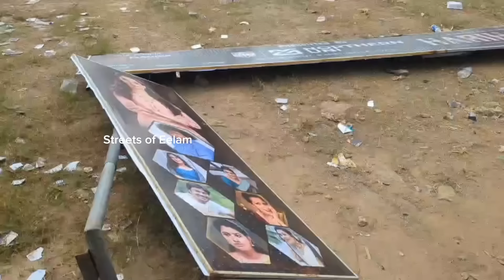மீண்டும் இந்தியா புறப்பட்டார் நடிகை ரம்பா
போர்க்களமாக மாறிய முற்றவஎளஇ மைதானம்

யாழ்ப்பாணத்தில் தமிழ் திரையுலகினர் பங்கேற்ற இசை நிகழ்ச்சியில் என்ன நடந்தது?

தடுப்புகளை உடைத்துக் கொண்டு உள்ளே புகுந்த ரசிகர்கள். Hariharan concert-ல் பரபரப்பு. நடந்தது என்ன?

ஹரிஹரன் இலங்கை இசைநிகழ்ச்சியில் குழப்பம்

 ஹரிஹரனின் இலங்கை இசைநிகழ்ச்சி

குழப்பத்தில் முடிந்த ஹரிஹரன் இசைநிகழ்ச்சி

ஹரிஹரனின் இசை நிகழ்ச்சி இடைநிறுத்தம்

நிறுத்தப்பட்டது ஹரிஹரனின் இசை நிகழ்ச்சி

ஹரிஹரனின் இசை நிகழ்ச்சி நிறுத்தம்

யாழில் குழப்பம்

ஹரிஹரன் இசைநிகழ்ச்சியில் நடந்தது என்ன?

ஹரிகரன் இசை நிகழ்ச்சியில் குழப்பத்திற்கு யார் காரணம்

இலங்கை ஹரிஹரன் இசை நிகழ்ச்சியில் நடந்தது என்ன?

நாட்டைவிட்டு வெளியேறிய ரம்பா குடும்பம்

நாட்டைவிட்டு தப்பியோடிய ரம்பா குடும்பம்

இலங்கையை விட்டு வெளியேறிய ரம்பா குடும்பம்

ஹரிஹரன் இசை நிகழ்ச்சியில் குழப்பம்

தமிழ்நாட்டு எதிராக போராட்டம்

தென்னிந்திய நடிகைகள் தங்கி இருக்கும் ஹோட்டல்களை முற்றுகை இடுவோம்

யாழ்ப்பாண கலாச்சாரத்தை சிதைக்காதீர் இசை நிகழ்ச்சியை நிறுத்துங்கள்

நடிகை தமன்னாவிற்கு யாழ்ப்பாணத்தில் எதிர்ப்பு

யோகிபாபு Nadigai Tamanna
யாழ்ப்பாணம் வருகை தந்த நடிகை தமன்னா

ஹரிகரனின் யாழ்ப்பாண இசை நிகழ்வு

யாழில் பிரம்மாண்ட இசைநிகழ்வு

யாழ்ப்பாணத்தில் ஹரிஹரனின் பிரம்மாண்ட இசைநிகழ்வு

Hariharan dtar night
Hariharan jaffna star night